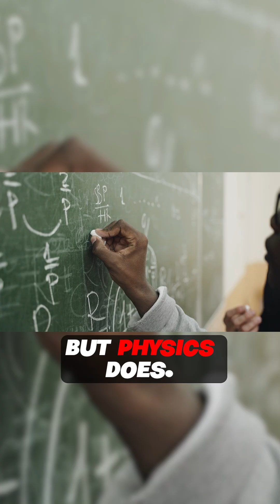Do Black Holes Really Turn You Into Spaghetti?